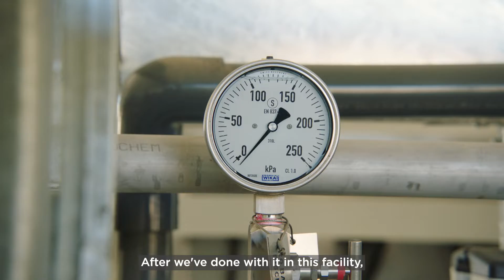Purified Recycled Water Discovery Centre tour with Jess Fox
We recently welcomed Olympic champion Jess Fox on a tour of our new Purified Water Discovery Centre at Quakers Hill.

Purified Recycled Water is water recycled from industry and homes (including from kitchens, showers and toilets) that has been purified to meet strict Australian Guidelines for Water Recycling to supplement drinking water sources (such as rivers and dams).

It could provide up to 25 per cent of Greater Sydney’s water needs by 2056.

We’ve built this facility to showcase some purified recycled water treatment technology, and to start important conversations with our stakeholders, customers and the community around the need to build a resilient and reliable water supply that doesn’t rely on rainfall.